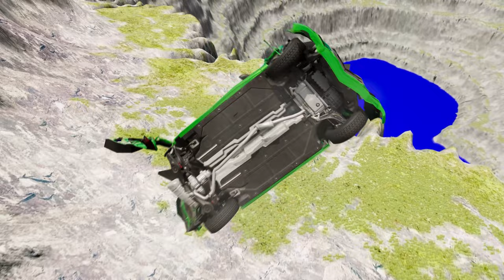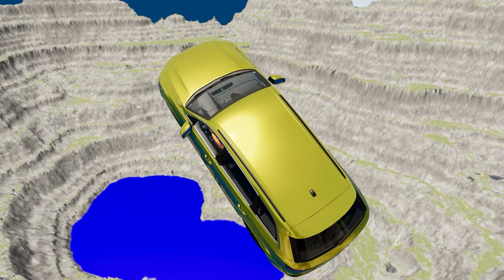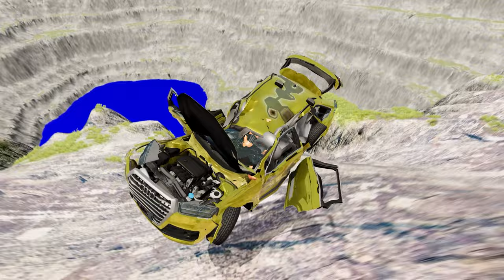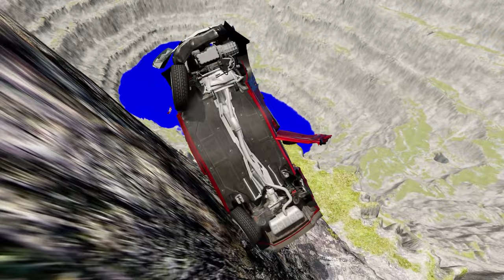The Ultimate Leap of Death: Cars Jumping and Crashing in BeamNG.drive #805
Ready, set, CRASH! 🚗💥 If you're a fan of high-octane action and adrenaline-pumping stunts, then BeamNG.drive is the game for you! This ultimate driving simulation allows you to take your cars to the limits and perform jaw-dropping jumps and crashes. 💯 But did you know that the game's physics engine accurately simulates real-life vehicle dynamics? Talk about a realistic experience! 😎 So buckle up and join the thrill ride as you witness the ultimate leap of death in BeamNG.drive! 🔥